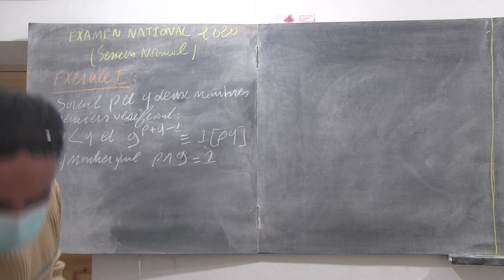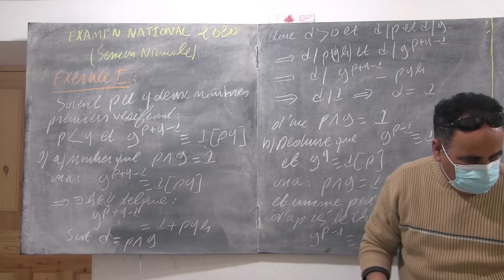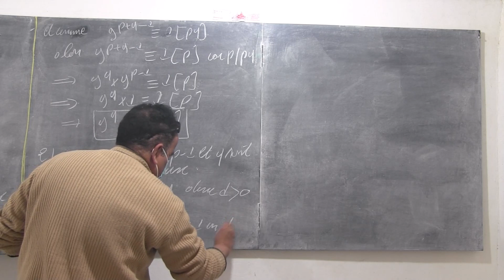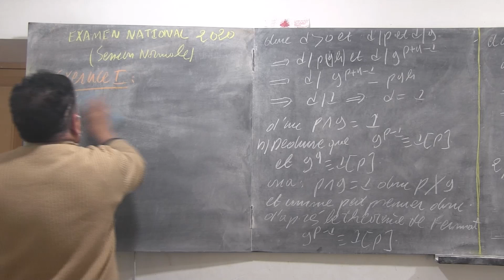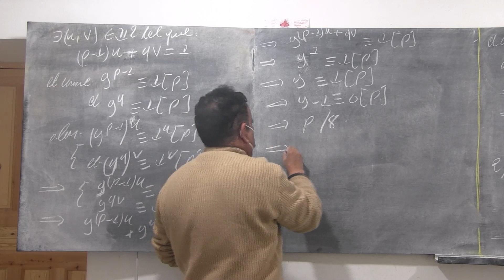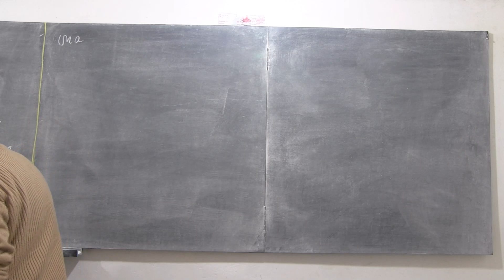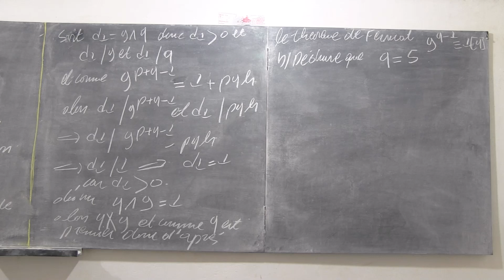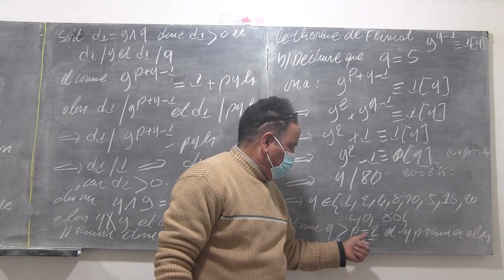L'arithmétique: Exercice 218